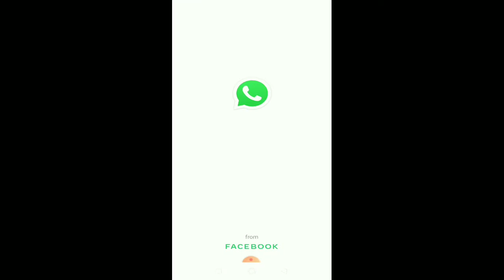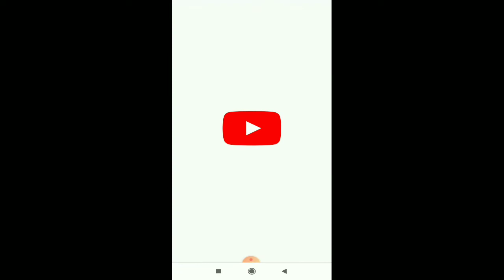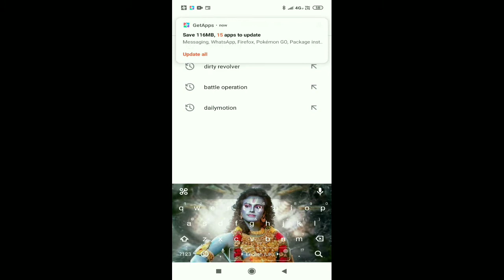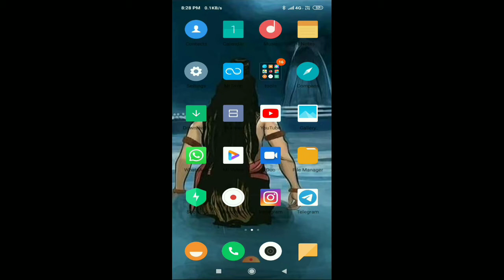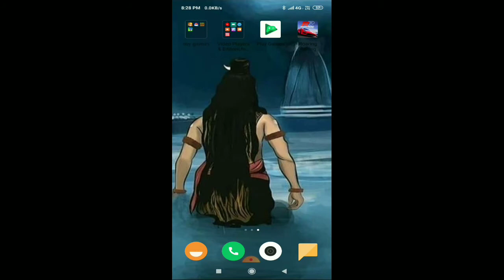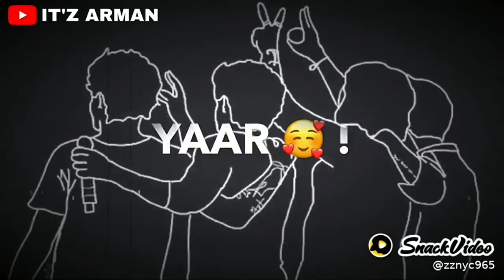Again racing time!!!...!!! || roaring racing short gameplay video!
Hello guys thanks for watch this video!

And happy new year guys hope your this year will become a best year
Love you

Thanks ❤🌹!